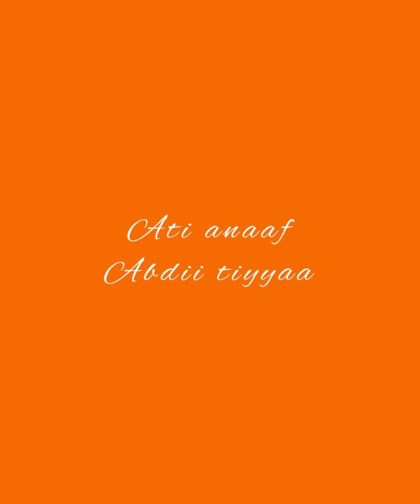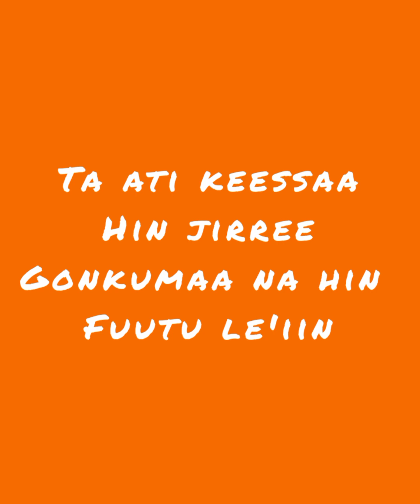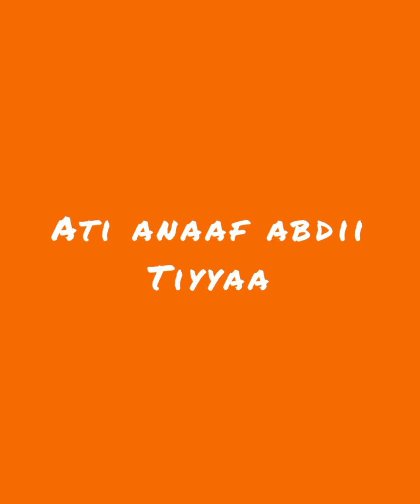Eessallee hin Deemu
Singer Bekele Areri